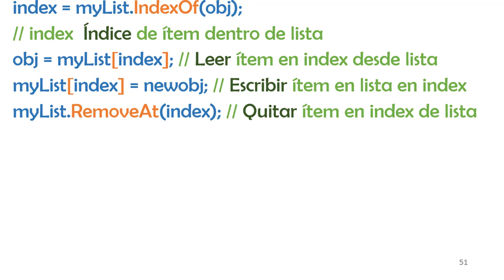Unity Listas 2 Índices y recorrido de Listas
Unity Trabajando con listas:
1. Creando listas de objetos:  clase List, métodos más comunes
2. Índices y recorrido de listas:  acceso a elementos y bucle foreach
3. Predicados en Listas: uso de expresiones Lamba